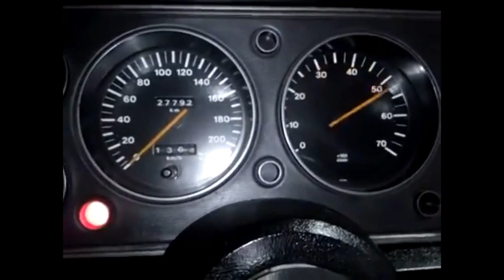FORD CAPRI ¿QUE OS PARECE? Fardón Macarra Cani Hortera Guapo Molón Deportivo Gitano Brutal Jefe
FORD CAPRI  de 1982 el coche que no pasa desapercibido. Que te parece? Deja tu comentario. Tambien enseño como instalar cinturones de seguridad traseros.
FORD CAPRI ¿QUE OS PARECE? Fardón macarra cani hortera guapo retro molón deportivo gitano brutal guay traficante tuning
CARACTERÍSTICAS TÉCNICAS
MOTOR: Posición: Delantero longitudinal inclinado. Número de cilindros: Cuatro en línea. Diámetro/carrera: 90,8/76,95 mm. Cilindrada: 1.993 c.c. Potencia fiscal: 13 H.P. Material del bloque: fundición. Material de la culata: fundición, Cigüeñal sobre cinco apoyos. Carburación: Un carburador vertical de dos cuerpos Weber 32/36 DGAV, con apertura mecánica escalonada del segundo cuerpo. Bomba de gasolina: mecánica. Filtro de aire: en seco, de papel. Lubricación: Bomba: de engranajes. Tipo de circuito: presión directa a la bancada. Número y tipo de filtros: cartucho, en serie. Capacidad total: 4,0 litros. Cambio de aceite: 3,5 litros. Refrigeración por líquido: Arrastre ventilador: Correa trapezoidal, con embrague viscoso. Anticongelante: Sí. Circuito hermético: Sí. Capacidad total circuito: 6,1 litros. Distribución: Situación válvulas: En culata, formando V a 15 grados. Situación árbol de levas: Unico, en culata, Mando árbol de levas: Por correa dentada de neopreno. Accionamiento válvulas: Por balancines, Encendido: Distribuidor: Bosch. Bobina: Bosch. Bujías: Motorcraft BF-32. Rendimiento: Compresión: 9,21. Potencia: 101 CV DIN a 5.200 r.p.m. Par motor máximo: 15,6 m.kg. DIN a 4.000 r.p.m.
TRANSMISION: Embrague: Tipo: Monodisco en seco, de diafragma. Diámetro del disco: 215 mm. Mando: Por cable. Cambio de marchas: Número de marchas de avance: Cuatro. Sincronizadas: Todas. Relaciones internas: 1.ª 3,65:1; 2.ª 1,97:1; 3.ª 1,37:1; 4.ª 1:1. Grupo y diferencial. Disposición motriz: motor y cambio delante; eje rígido propulsor trasero. Tipo del grupo: Cónico hipoide. Reducción: 3,444:1 (9/31). Desarrollo final de la transmisión: 31,8 km/h. a 1.000 r.p.m. en 4.ª.
BASTIDOR: Estructura portante: Carrocería monocasco autoportante. Suspensiones: Delantera: Ruedas independientes, tipo Mac-Pherson, con la estabilizadora actuando como tirante oblicuo. Tipo de resorte: Muelles helicoidales. Amortiguador: Hidráulicos telescópicos. Estabilizador: Barra de torsión antibalanceo. Trasera: Eje rígido, con ballestas semielípticas y dos bieletas longitudinales superiores (las puntas de la estabilizadora). Tipo de resorte: Ballestas semielípticas longitudinales. Amortiguador: Hidráulicos telescópicos. Estabilizador: Barra de torsión antibalanceo. Frenos: Tipo de circuito: Independiente para cada tren. Asistencia: Master-Vac. Dispositivo anti-blocaje: Limitador trasero por inercia. Tipo delanteros: Discos. Diámetro: 245 mm.; Area barrida: 1.227 cm2 . Tipo traseros: Tambores. Diámetro: 229 mm.; Area barrida: 620 cm2. Area barrida por los forros de los cuatro frenos, en total: 1.847 cm2. Dirección: Tipo: De cremallera. Desmultiplicación: 17,71.
Diámetro de giro: 10,8 metros. Vueltas volante, de tope a tope: 3,45. Arbol de dirección: articulado. Diámetro externo del volante: 35,5 cm. Ruedas: Diámetro llanta: 13 pulgadas. Anchura garganta llanta: 5,5 pulgadas. Neumáticos: Radiales, sin cámara. Medida 185/70 HR-13. Marca: Uniroyal Rallye 240. Equipo eléctrico de 12 voltios: Generador: Alternador Ford, de 770 vatios y 55 amperios. Regulador: Incorporado. Batería: Motorcraft, de 44 A.h. Motor de arranque: Bosch. Depósito de combustible: Situación: posterior, bajo el maletero. Capacidad: 58 litros.
CARROCERIA: Tipo: coupé semi-break. Número puertas: 2+1. Asientos: delante, dos butacas; detrás, respaldo abatible por mitades. Dimensiones: Batalla: 2,56 metros. Vías: 1,35/ 1,38 metros (delante/detrás). Longitud: 4,37 metros. Anchura: 1,70 metros. Altura: 1,29 metros. Peso: En vacío, y en orden de marcha (según catálogo): 1.060 km. Con depósito lleno, (en báscula): 1.086 kg. Reparto de peso entre ambos trenes (delante/detrás): 50,3/49,7 por 100 (depósito lleno). Equipo: Faros: Hella halógenos (4) de 1355 milímetros de diámetro, con lámpara H-3 de 55 vatios. Limpiaparabrisas: Bosch. Escobillas: Motorcraft. Velocidades: Intermitente y dos continuas. Frecuencia: 41 y 58 ciclos/minuto, y cada nueve segundos. Instrumentación: VDO. Bocina: 1. Luneta térmica: De serie.
PRESTACIONES
Reprise

400 metros, en 4ª., a 40 km/h
19"8/10
1000 metros, en 4ª., a 40 km/h
36"4/10
Aceleración

400 metros, con salida parada
17"7/10
1000 metros, con salida parada
32"5/10
Velocidad máxima

km/h ( a 5.570 r.p.m.) 176,90
CONSUMO
Itinerario
Crucero (km/h)
Consumo (l/100km)
CIUDAD
15,21
CARRETERA
90-100
7,04
CARRETERA
110 8,80
CARRETERA
120 9,31
CARRETERA
140 9,73
CARRETERA
150 10,91
RESUMEN CARRETERA 120,7 9,16
AUTOPISTA 130 10,49
AUTOPISTA 160 11,35
RESUMEN AUTOPISTA 143,1 10,92
RESUMEN CARRETERA Y AUTOPISTA 125,4 9,65